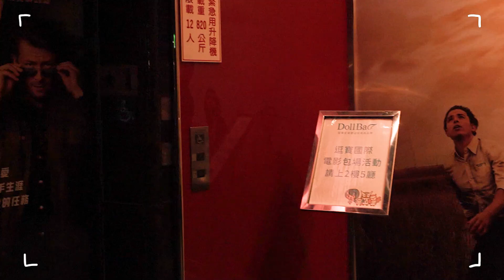【活動紀錄館】DollBao 腦筋急轉彎2溫馨包場活動 ｜DollBao逗寶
每年夏季，逗粉們最期待的就是春夏新花色的到來
這次逗寶推出的熱銷花色「動物急轉彎」，
準備和寶貝們一起學習情緒啦！
為慶祝春夏新花色上市，逗寶也集結了許多逗粉們一起參與包場活動，
看「腦筋急轉彎2」啦！一起享受溫馨的親子時光吧！